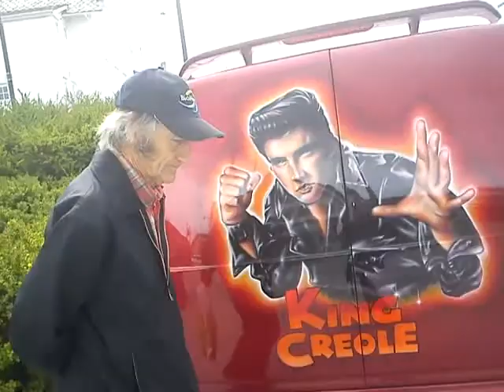May 14, 2011 12:32 PM